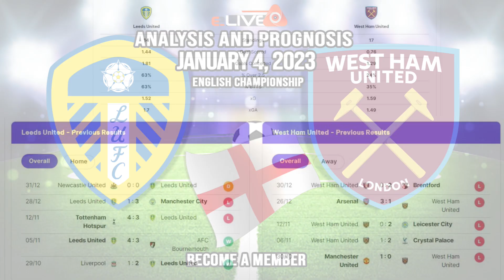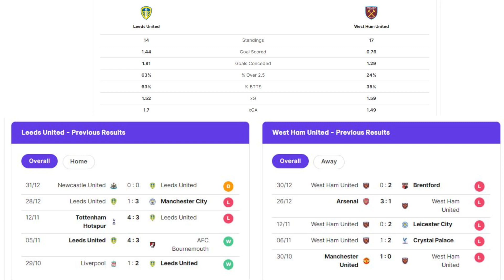√ Analysis and Prediction: Leeds vs West Ham | 01/04/2023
√ Click on Notifications

Stay on top of everything that happens in the world of sports. Football: best moments of the round, interviews, signings, what's going on off the field, what your favorite commentator is saying about your team. Everything that happens with your favorite team, and your biggest rival, you can see it here. Sign up and always receive information.

goals,
live,
live,
Live,
England,
En Diretto,
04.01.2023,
Premier League,
English Championship,
Analyze,
 Leeds,
West Ham,
Paplpitis,
Prognosis,
Leeds news,
West Ham news,
Leeds v West Ham,
sports betting,
Leeds vs West Ham Live,
Leeds v West Ham En Diretto,
Leeds v West Ham analysis,
Leeds v West Ham Prediction,